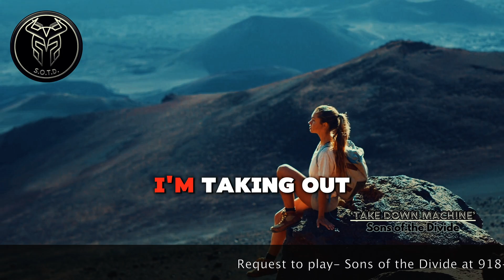Want EPIC ROCK MUSIC? Watch This Original Metal Lyric Video Now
.  Let the sonic waves pull you back for an unforgettable ride! 🎸🎬

Directed by TJ Bell

Lyrics: Take Down Machine

I’m missing you, not why?
I think it’s why I’m dying
Theres never any time
I’m always in my mind

I don’t want to be your Take Down Machine
I don’t even know what that means
I don’t ever stay that clean

They carried me way down
They laid me in the ground
They buried me, without
You never let me out

I always want you close
The weather is your ghost

I’m just talking to myself
I’m just worried about your health

I’m thinking that I’m numb
I’m wishing you were gone.

No one lives your lies
I think your going to die!

I’m just talking to myse